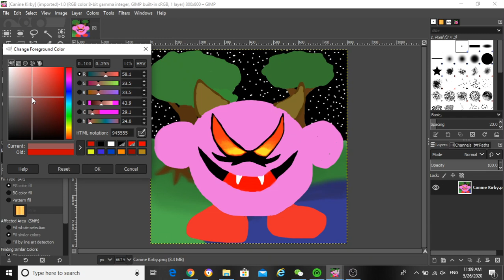IT GIMP 7 How to Fill A Section of Color with Another Color